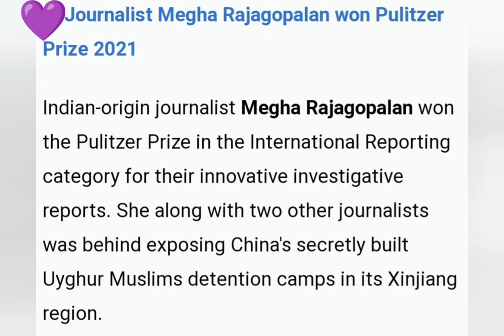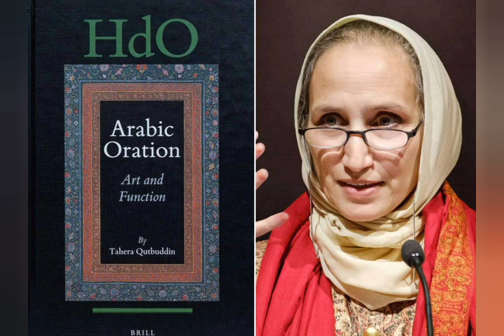Happy women's day here are inspirational women's for upi🌹🌹🌹